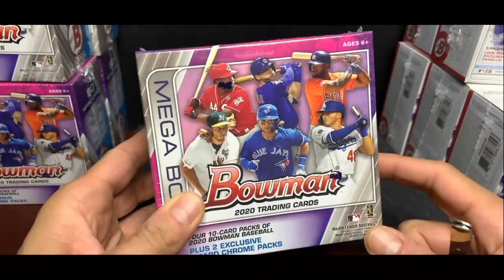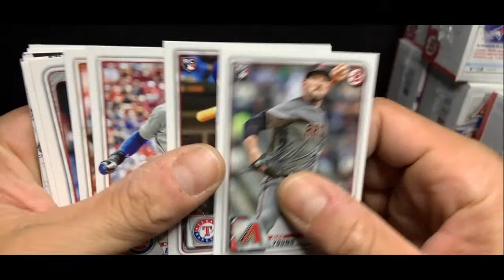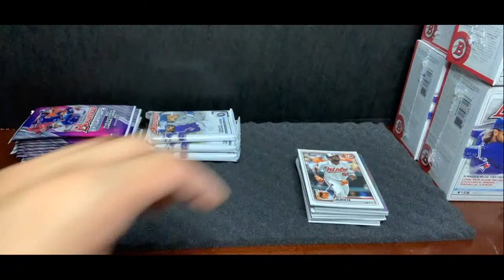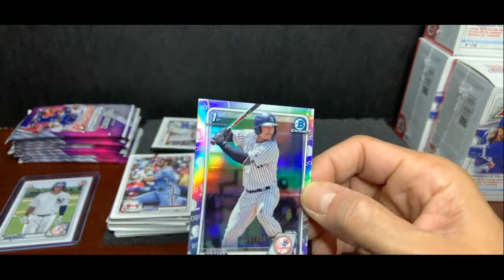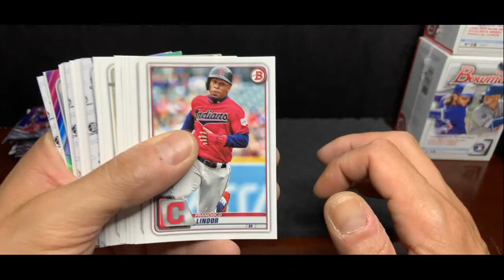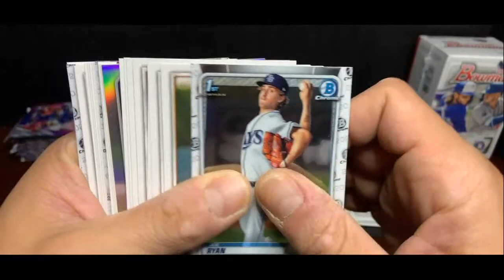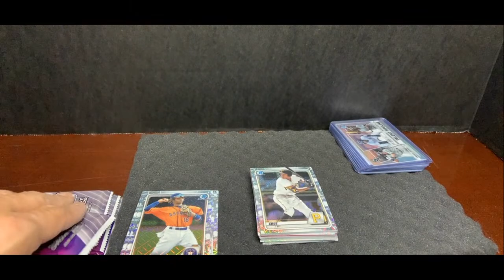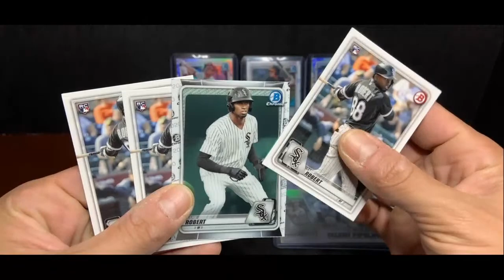8/2 Bowman 2020 Combo MEGA & Blaster Break 8 pm est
8/2 Bowman 2020 Combo MEGA & Blaster Break 8 pm est